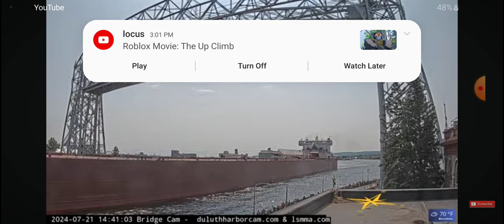Edwin H Gott departed duluth on July 21